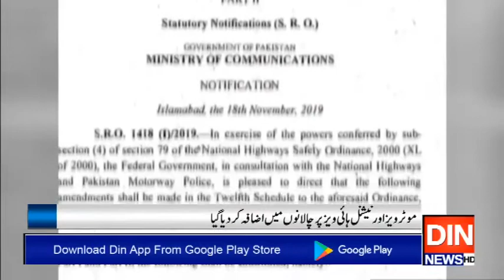ڈرائیونگ قوانین کو خاطر میں نہ لانے والے ہوجائیں ہوشیار